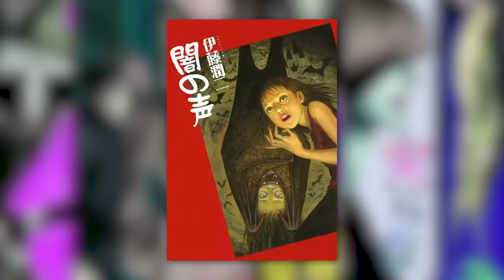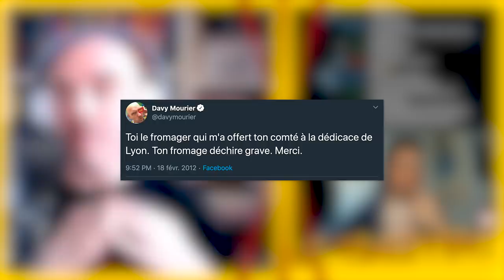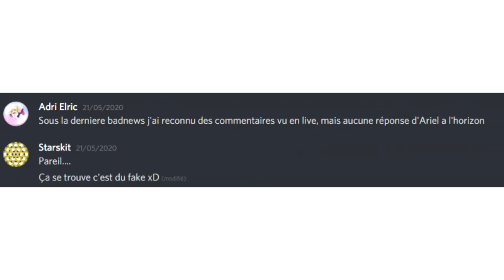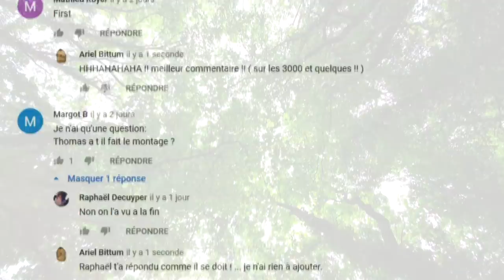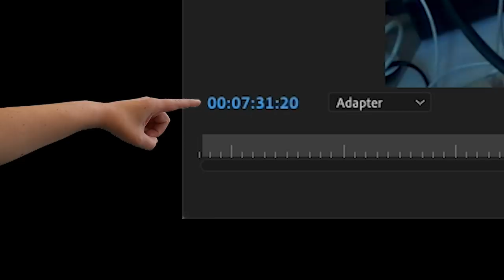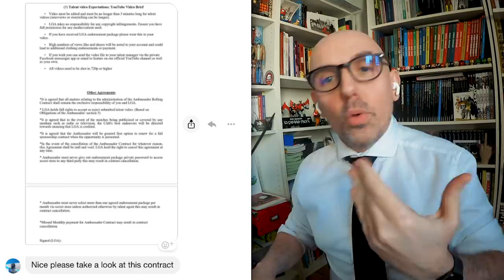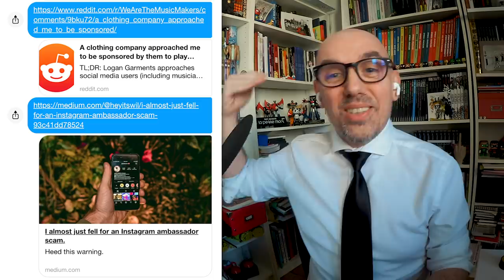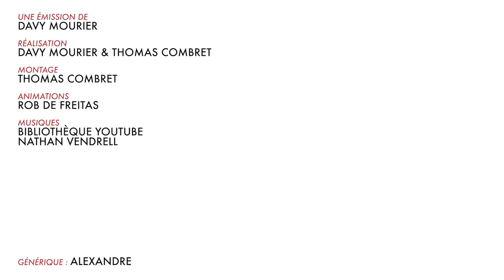BADNEWS #78 NOUS SOMMES EN GUERRE !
C'est la guerre des prix pour nos T-shirt aussi :)